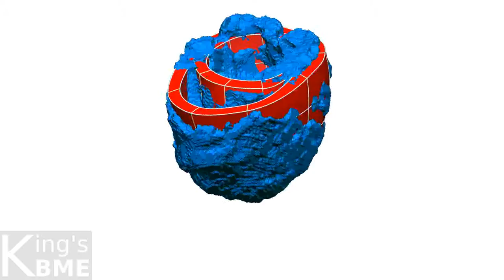ARCHER Case Study: A Personalised Approach to Computational Heart Modelling 2/3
Researchers at King’s College London, the Medical University of Graz and Oslo University Hospital have applied ARCHER to simulating individual patients’ hearts in order to better understand patient physiology, pathology, and treatment outcomes.

In this video, the grey pictures show the images of the heart generated by cardiac magnetic resonance imaging. The wall of the heart is labelled by the blue regions. A mathematical description of the shape of the heart, presented by the red mesh, is then fitted to the labelled heart wall.